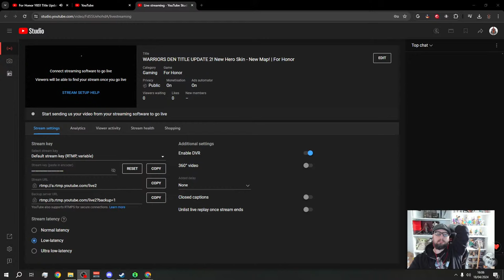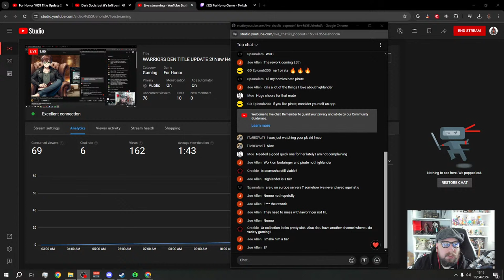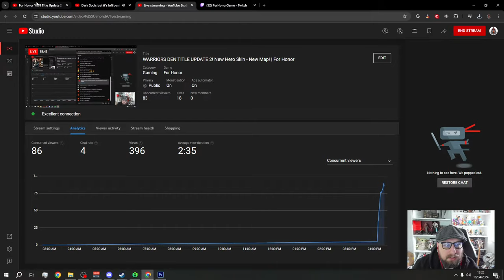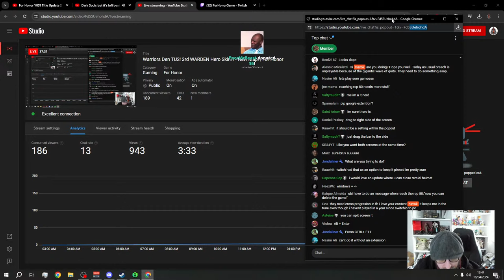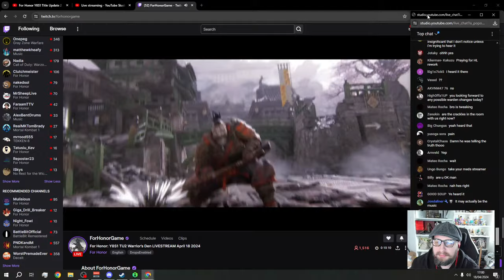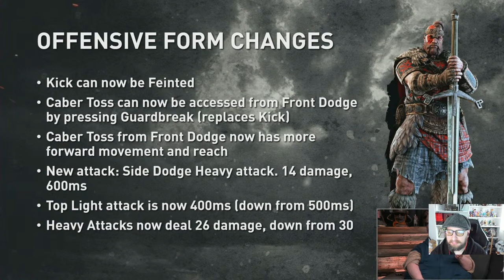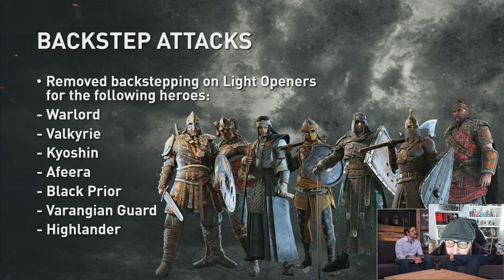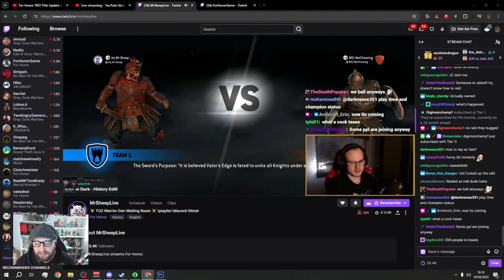Warriors Den TU2! Ezio Hero Skin! - New Map! | For Honor